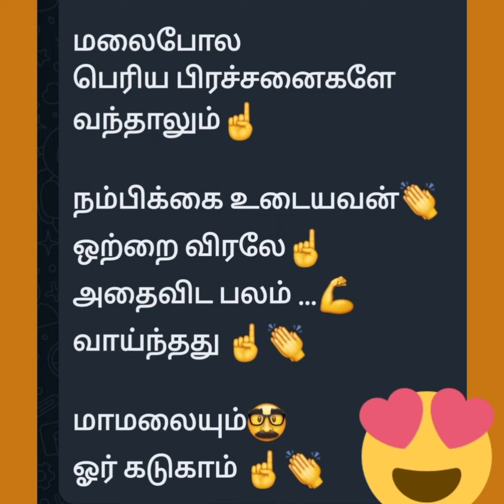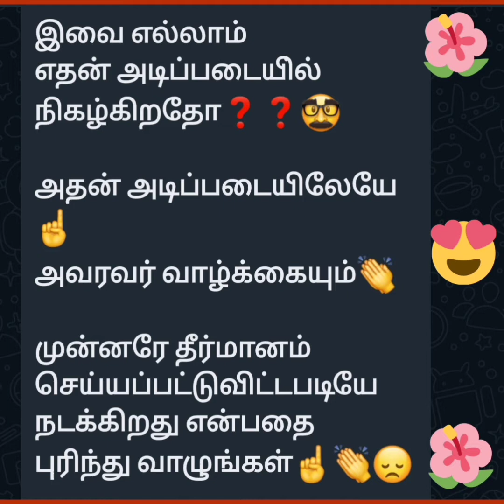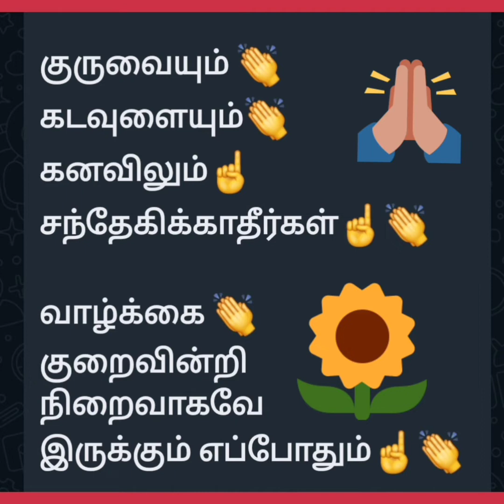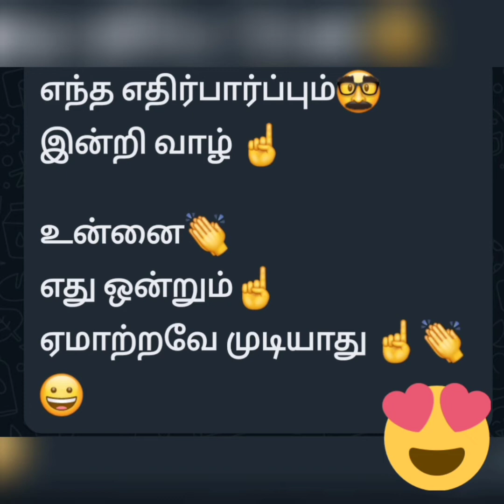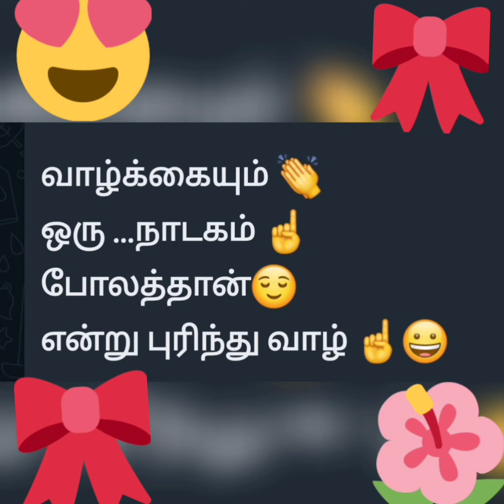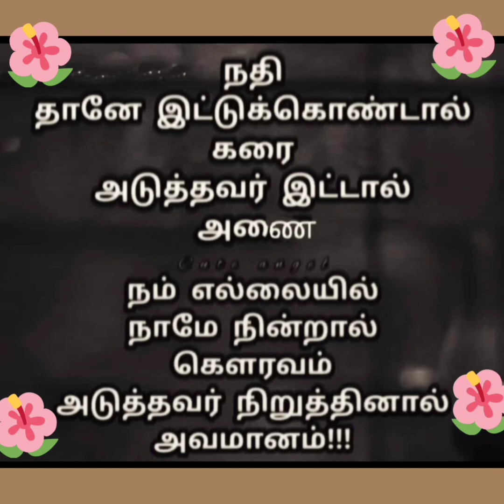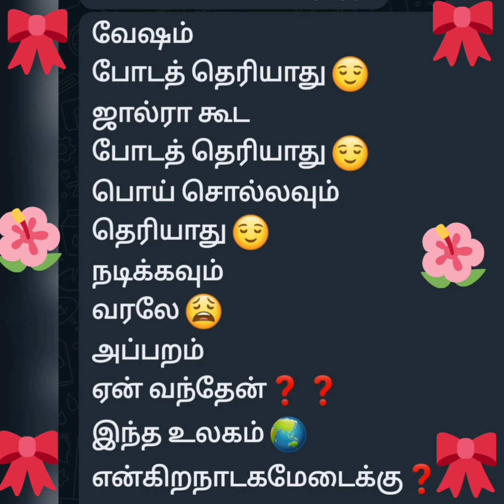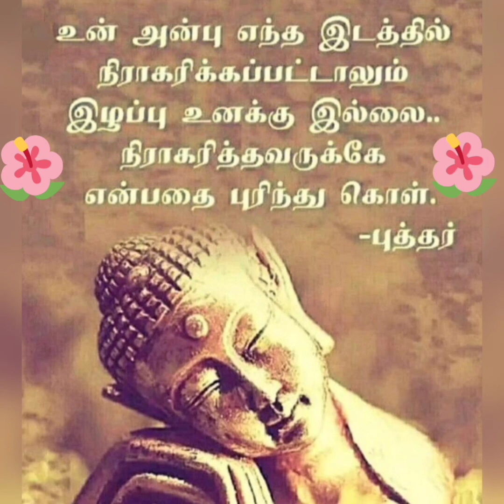(Tamil/English) Even mountain size problems will vanish through confidence